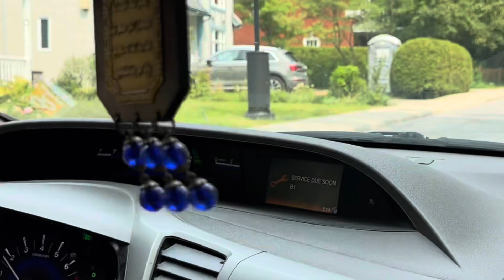Spending time with my family | পরিবারের সাথে পার্ক এ ঘুরাঘুরি করি | What is Osteoporosis | Vitamin D